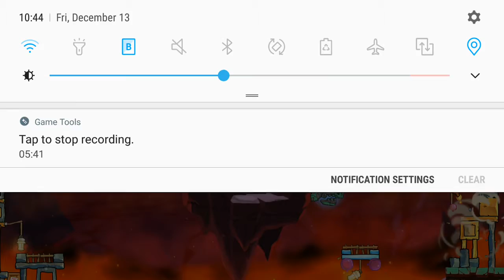Mighty Eagle Bootcamp Android Season 15 Day 37